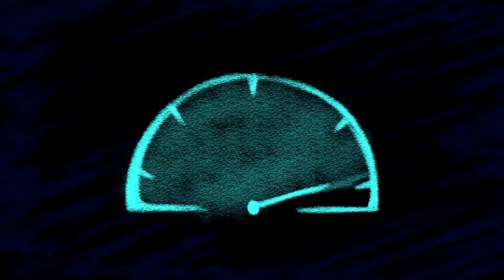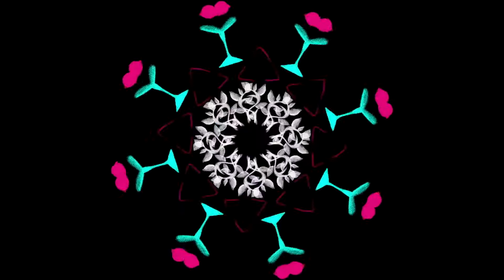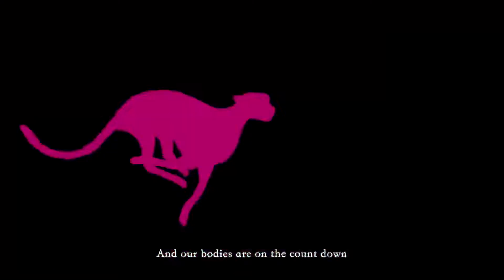✅ LuHan鹿晗 "Set it off" [BASS BOOSTED] MV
Simple Bass Boost sauce applied. May your ears enjoy!

Former EXO EXO-M Lu Han SM Entertainment